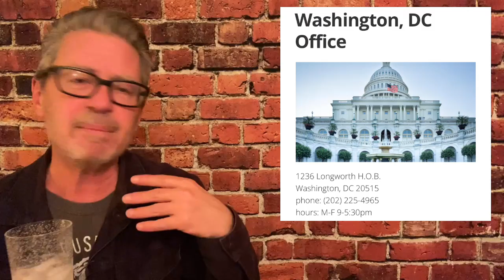Drunk Nancy wants to spend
Let's imagine a drunk Nancy Pelosi explaining the newest spending bill. Better yet, lets watch a video with comedian Michael Loftus as drunk Nancy! come on! it's a funny way to make fun of this crazy "infrastructure" bill they want to pass without knowing what the CBO score is! It's like Nancy wants us all to sign up for a new credit card that we don't need or want. The Loftus Party finds it all hilarious.
Or grab the sweetest of Tees from our store!